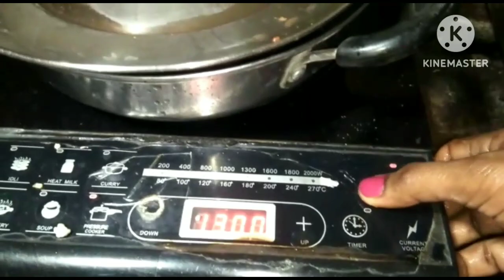BLOOD INCREASE SOUP